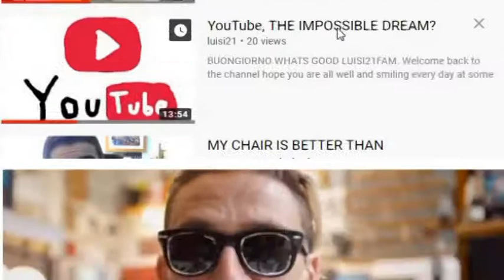HOSPITALS, SELFIES AND STREET PERFORMERS?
Episode four takes me to central London as i had a hospital visit where as usual they make me stay over night.
I say over night but i never works out how i want and they ask me to stay another night so that is what happend.
I also lost it with one of the doctors but my upcoming podcast will will have more detail on the whole visit.
So after arguing with that soul less excuse of a doctor i escaped to Leicester Square to the odeon to see the stan and olie movie.
Don't worry i am good now but i was kind of still annoyed while vlogging so sorry if it affected my ability to make a vlog to
the best of my ability.